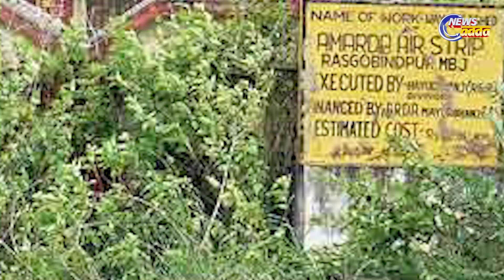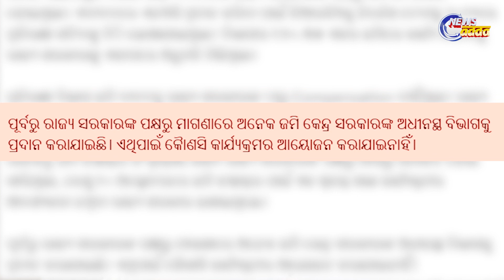Sudam Marndi Targets Union Minister Bisweshwar Tudu Over Amarda Airstrip